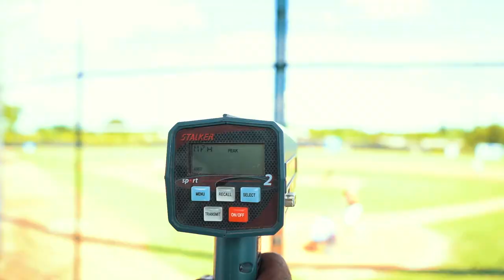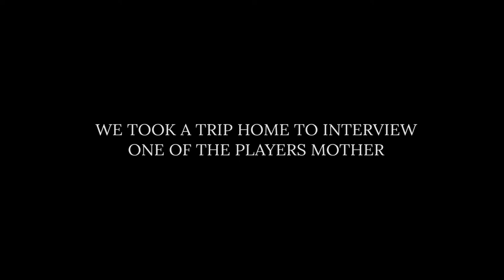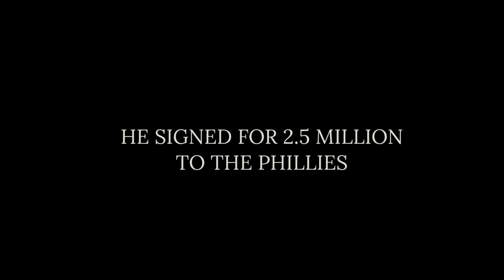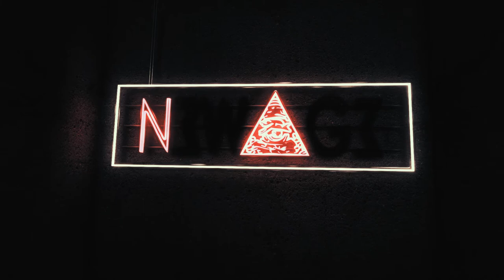Baseball in Dominican Republic (Short Film)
Garcia Baseball Academy shows us a small glimpse of baseball in San Pedro, Dominican Republic known for producing some of the best major league baseball players of all time.

shot with Sony a7iii

Lens i used in video

Garcia Baseball Academy
MSM sports managemment

San Pedro De Macoris, Dominican Republic